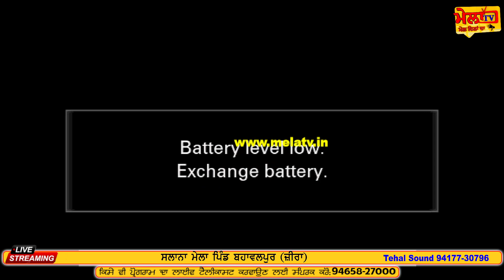ਜੀਜੇ ਦਾ ਦਿੱਲ ਦਰਿਆ ਸਾਲੀਏ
Director : Jagdev Tehna
Edit & DOP : Jagdev Tehna
Producer - Gagan Brar
Lable: Mela Tv
Digital : Dips Digital (Rajesh Garg)

ਜਰੂਰੀ ਸੂਚਨਾਂ
ਚੋਰੀ ਕਰਨਾਂ ਅਤੇ Facebook Pages ਤੇ  ਅਪਲੋਡ ਕਰਨਾਂ Copyright ਕਾਨੂੰਨ ਦੀ ਉਲੰਘਣਾ ਹੈ, ਅਜਿਹਾ ਕਰਨ ਤੇ ਕਾਨੂੰਨੀ ਕਾਰਵਾਈ ਕੀਤੀ ਜਾਵੇਗੀ...